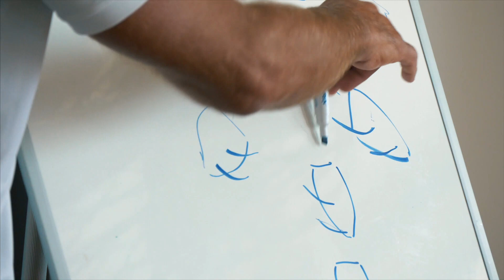Porto Piccolo - Team Building NAUTILUS